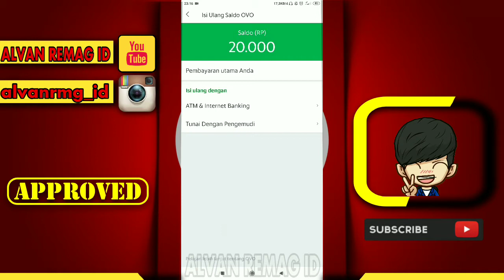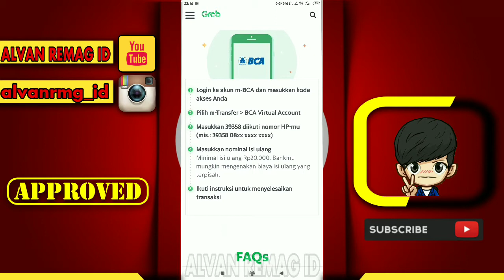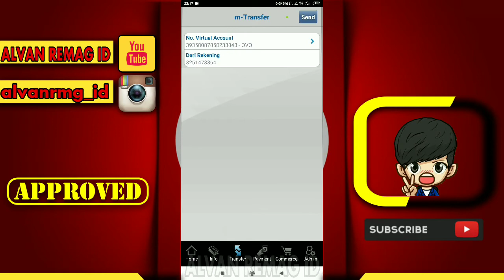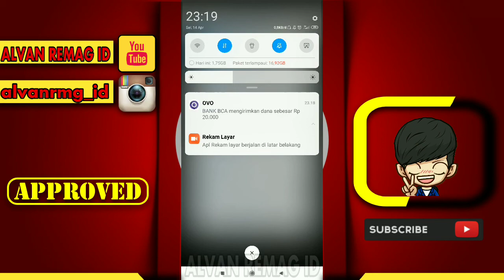CARA MUDAH TOP UP/ISI ULANG SALDO GRAB OVO DI M-BCA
Assalamu’alaikum Wr.Wb